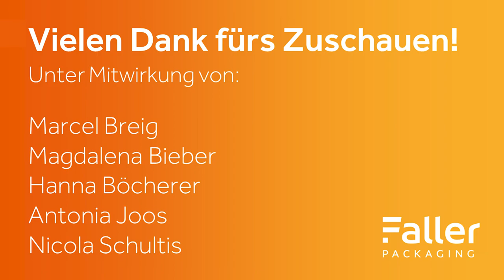Bewerbungsphase Step 1 – Die Bewerbungsunterlagen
Du stehst kurz vor Deiner Bewerbungsphase für einen Ausbildungsplatz?

Du weißt aber nicht wie Du den passenden Beruf findest oder wie Du auf Ausbildungsstellen aufmerksam wirst?

In diesem Video zeigen wir, die Azubis von Faller Packaging, wie eine erfolgreiche Bewerbung aussehen kann und haben ein paar Tipps und Tricks für Dich!